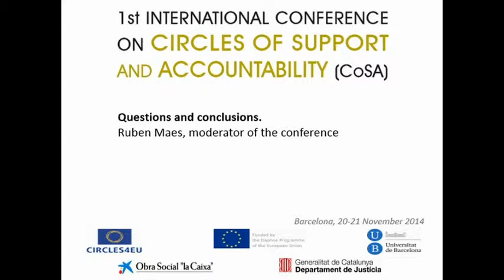Preguntes i conclusions de la 1a Conferència Internacional de Cercles de Suport i Responsabilitat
1a Conferència Internacional de Cercles de Suport i Responsabilitat (CoSA). Preguntes i conclusions
Barcelona, 20 i 21 de novembre de 2014